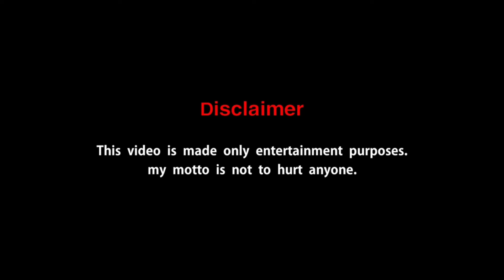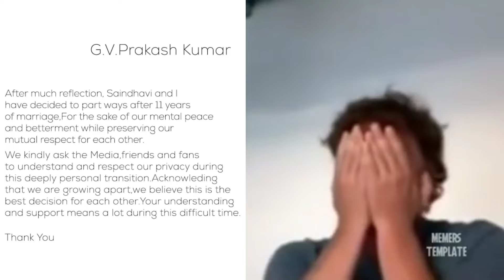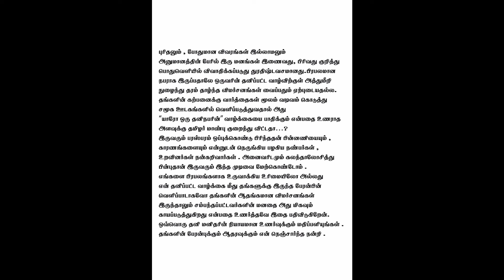பொம்பள சோக்கு கேக்குதா கோபி🤨 | Gv Prakash Saindhavi Divorce | dodovikki